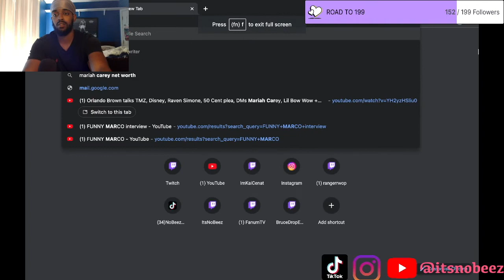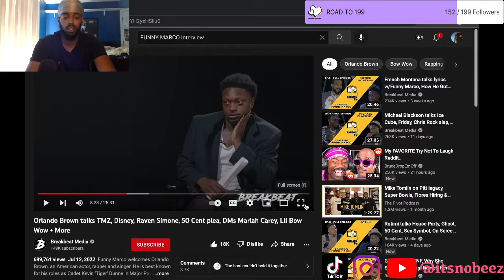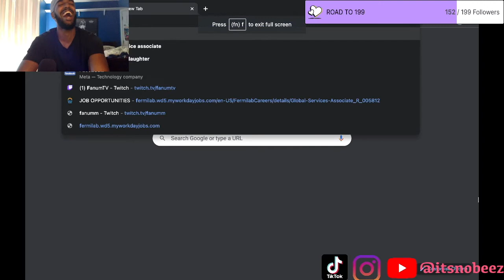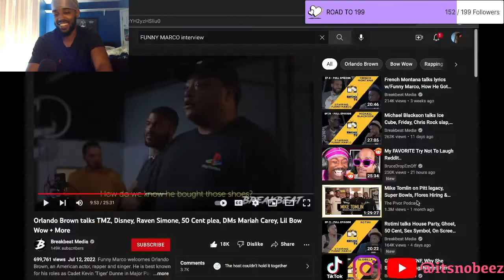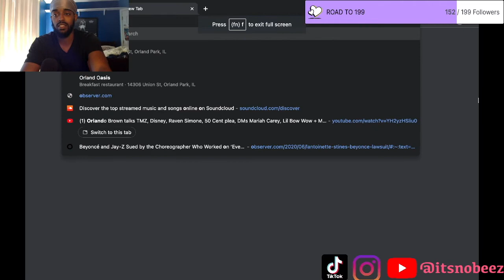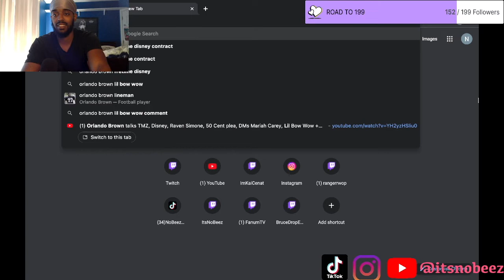HAD ME WEAK!!! ItsNoBeez reacts to Funny Marco's interview of Orlando Brown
Since it didn't upload correctly the first time...